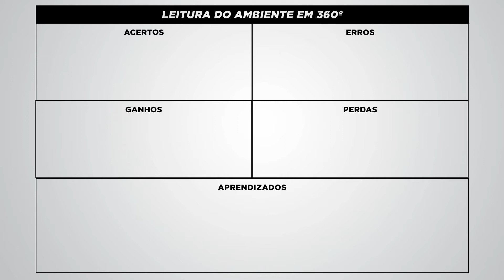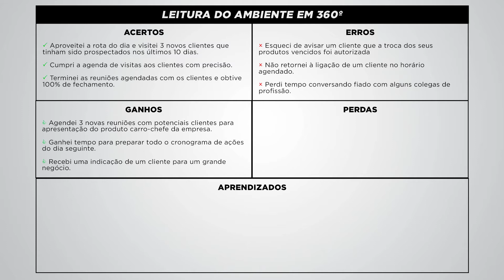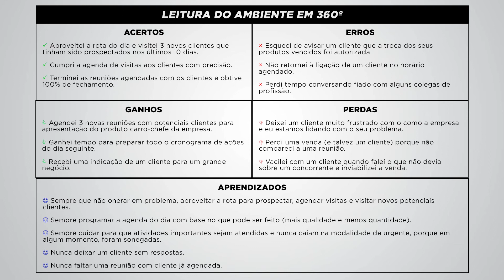COMO APRENDER RÁPIDO DO AMBIENTE DE VENDAS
Você aprende com os seus acertos? Você aprende com os seus erros? Como seria a sua vida caso você pudesse extrair o máximo das suas experiências profissionais?

Eu vou compartilhar com você um exercício prático para que você possa extrair o máximo do seu dia, todos os dias, desde que você esteja no campo de batalha, vivendo na pele a rotina de um profissional de vendas.

Esse exercício é conhecido como Leitura do Ambiente em 360º. Vem comigo!

A clareza quanto ao que precisa ser feito separa um vendedor medíocre de um profissional de vendas extraordinário. Como profissional de vendas todo santo dia você precisa aprender alguma coisa nova ou reforçar alguma coisa importante que você já sabe. Eu vou afirmar para você uma verdade: um dia sem nenhum aprendizado é um dia perdido.

► Você está procurando uma mentoria de vendas para o seu time comercial ↴

► Acompanhe tudo o que está rolando aqui no YouTube ↴